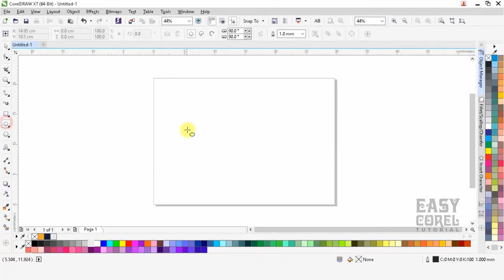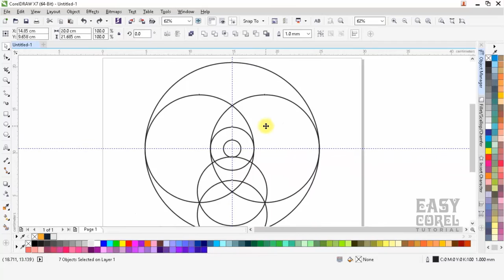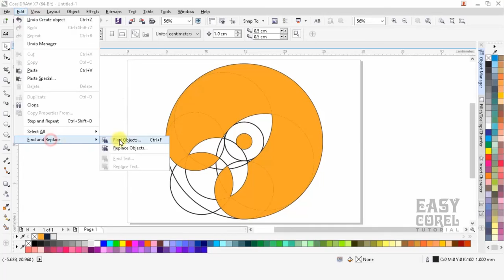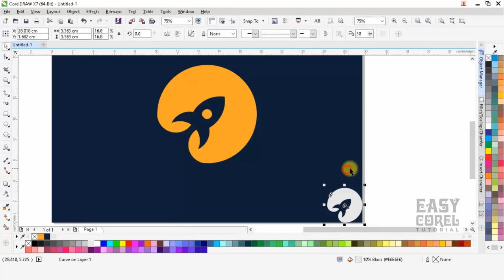Rocket Logo based on Circular Grid by Liutauras Plioplys Design Process in CorelDraw X7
This video shows about how to design a rocket logo use circular grid and based on golden ratio with coreldraw.  The logo is so simple, clean and memorable, created in easy steps in CorelDraw X7.

The Rocket Logo created by Liutauras Plioplys. Easy Corel Tutorial doesn't own the copyright.